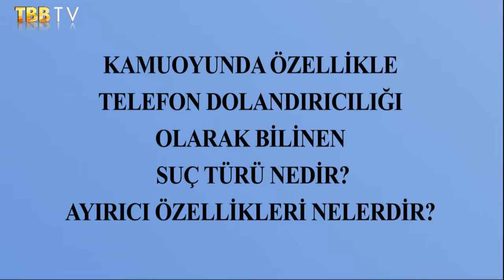KAMUOYUNDA ÖZELLİKLE TELEFON DOLANDIRICILIĞI OLARAK BİLİNEN SUÇ TÜRÜ NEDİR?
TBB TV 1 Soru 1 Cevap Programı

YARGITAY 15. CEZA DAİRESİ TETKİK HAKİMİ AYLİN ÖZDEMİR